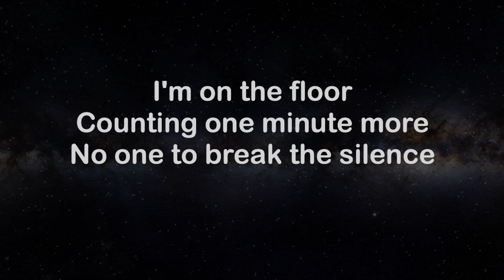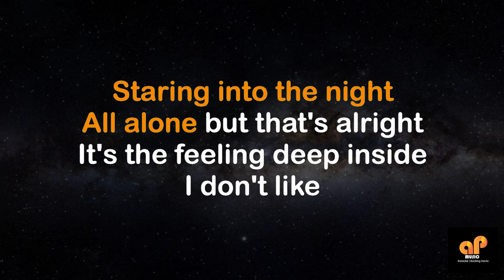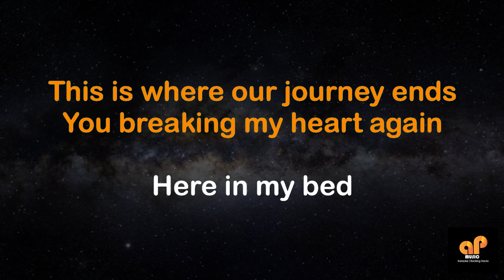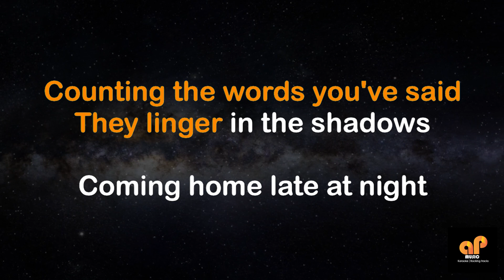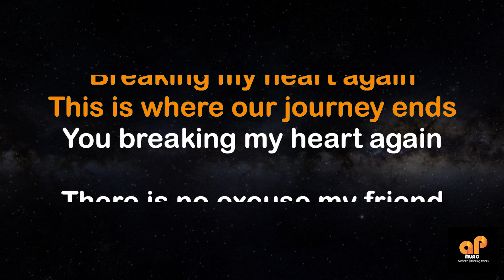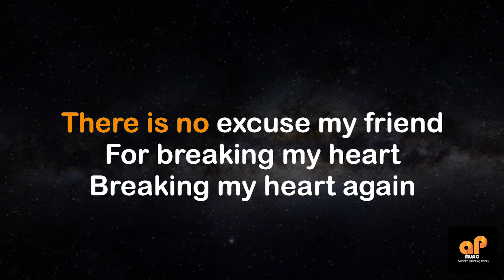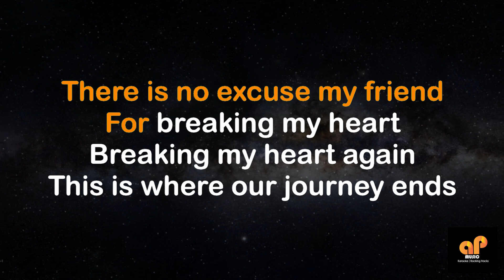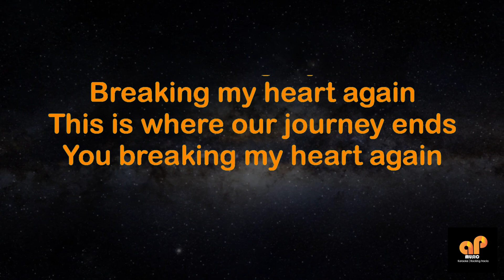BREAKING MY HEART - MLTR (HQ KARAOKE VERSION)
This song is in the key of ( Bb  )

APMusic